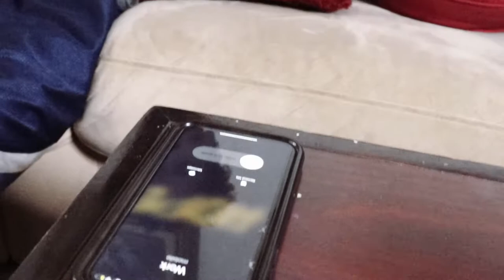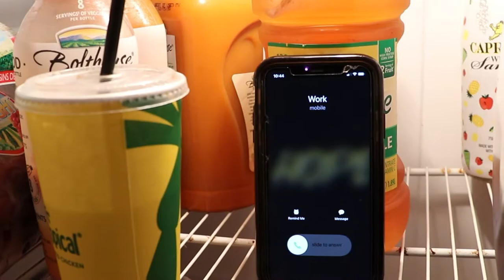"Its my off day bruh" | Comedy Skit!!!!!!!!!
This is a comedy skit about my job calling me on my off day.

Written: Jeff the artist

Edited/ Directed: Jeff the artist/ Drika Will

Filmed: Drika will